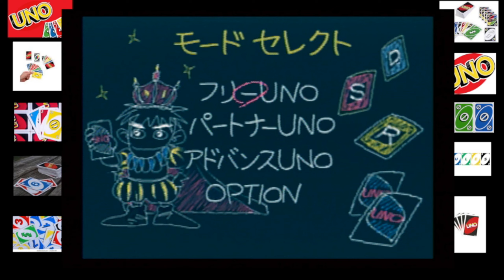Uno DX 2 Player 1 Round Game